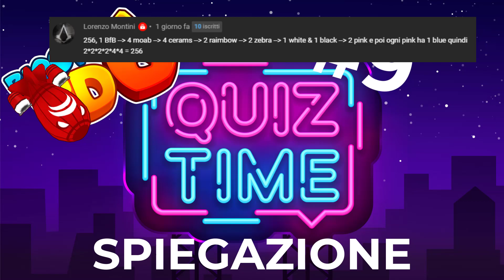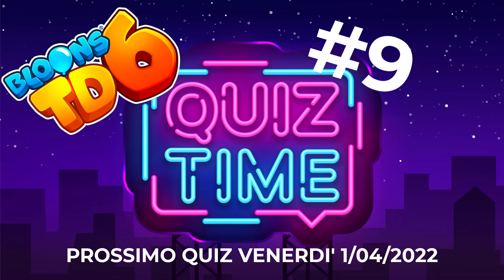RISULATI: 9# Domanda - BTD6 QUIZ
Strada verso 7 mila iscritti 90% ... 6.3K/7K
*** ⭐ Ultimo iscritto: Stefano Pittarello ⭐ ***
Ciao e benvenuto ecco i risultati del nono quiz,
ci sarà un quiz nuovo ogni settimana, ci vediamo venerdì 1 aprile sempre alle ore 18:00